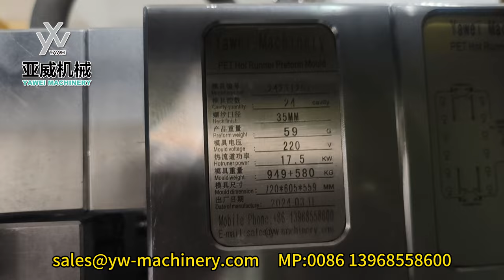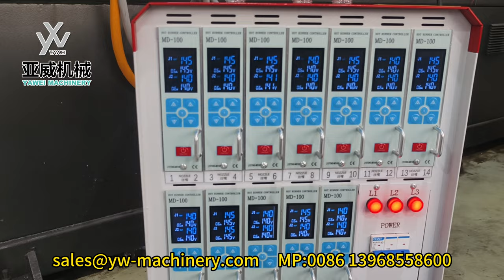35mm 59g 24-cavity PET Preform Mould